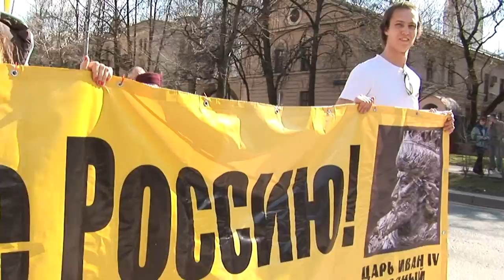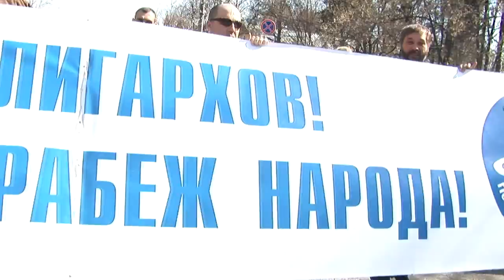Русская весна против олигархов и коррупционеров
Шествие РНФ 29 апреля  2017 г